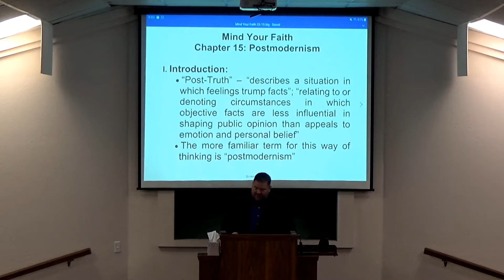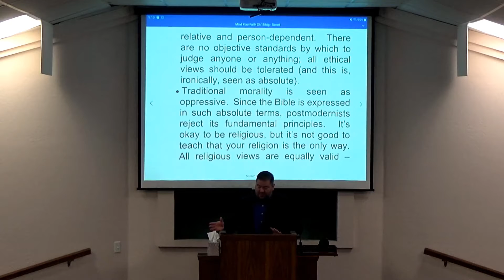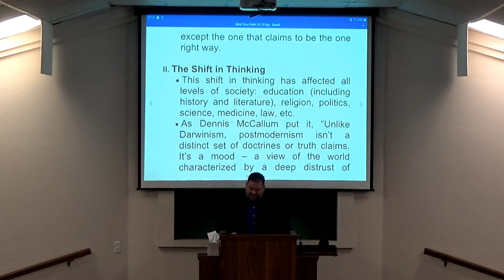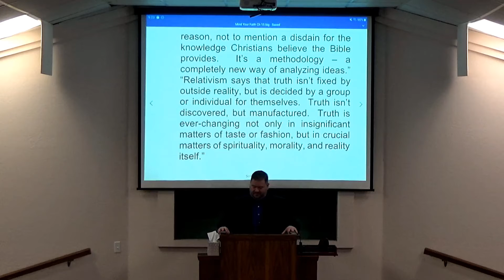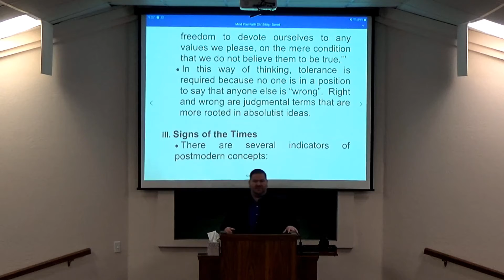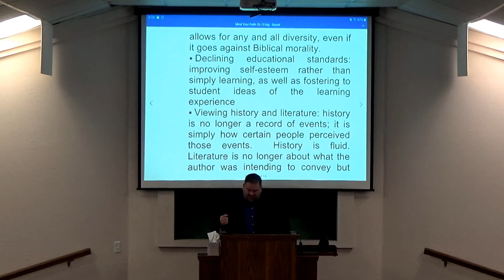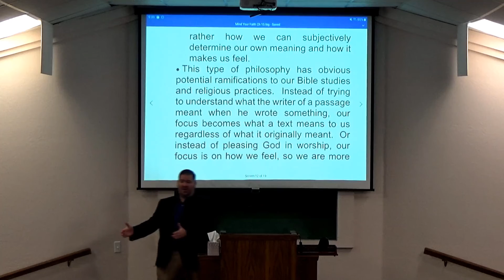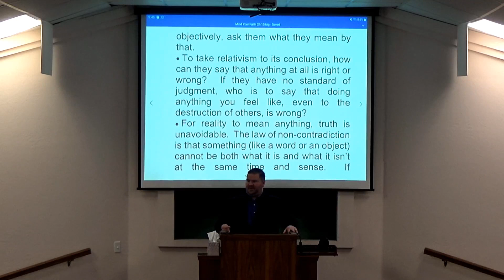12-5-21 AM Class - Ch 15 Postmodernism (Mind Your Faith)